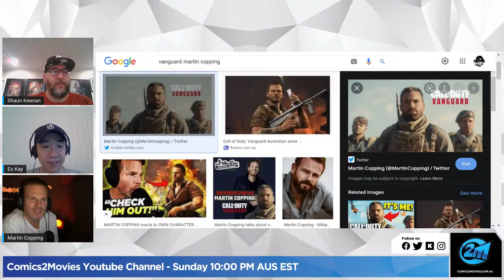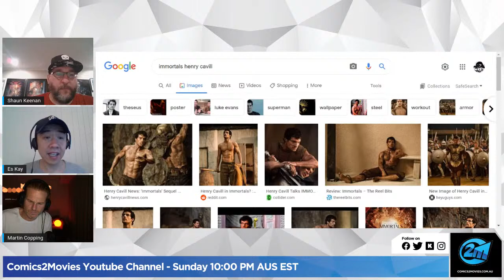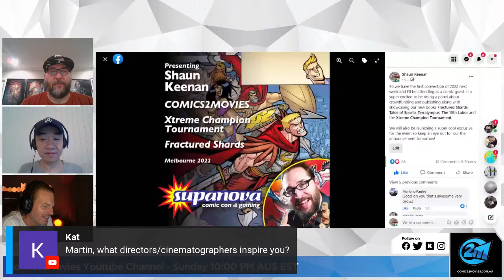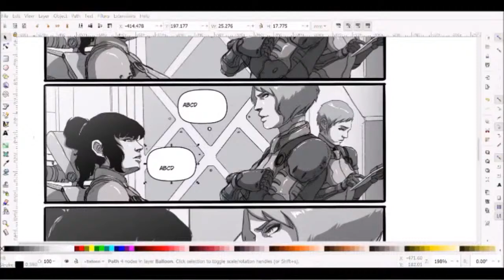COMICS2MOVIES and more - The Dunes Martin Copping - COD: Vangaurd - Kickstarting a film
Join hosts Stephen and Shaun as they talk about the movie The Dunes with Martin Copping, we are joined by special guest Martin Copping creator of The Dunes and voice actor from Call of Duty Vanguard and our Kickstarter tip is raising funds for film. Come join the fun, talk comics, ask questions, and more!